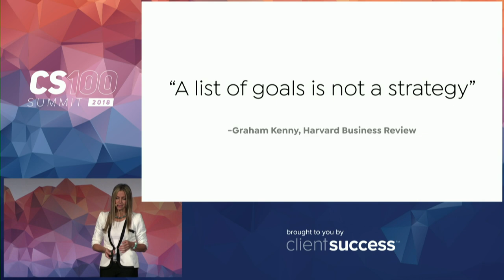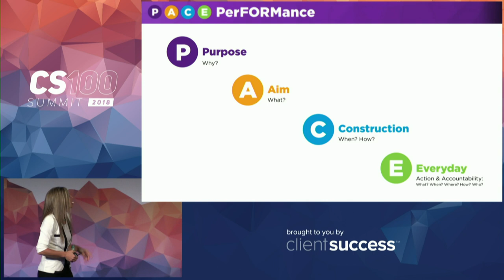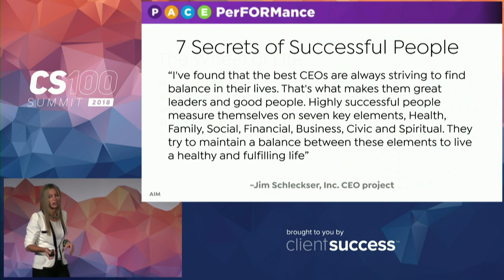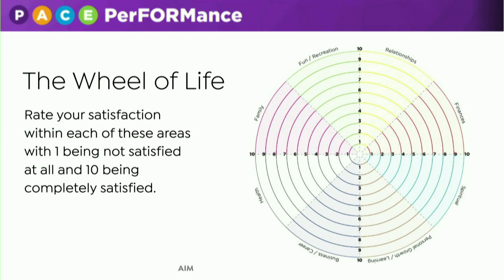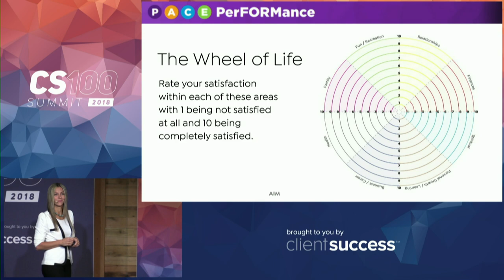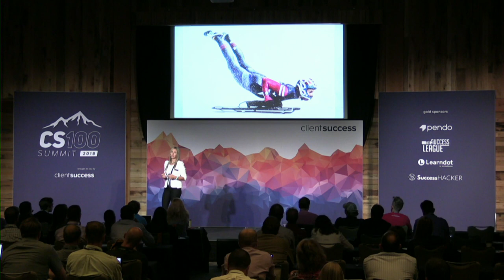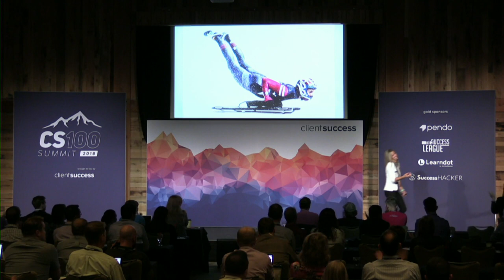CS100 Summit 2018 - Noelle Pikus Pace - The Positive Outcome of Perseverance & Grit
Noelle Pikus Pace, Olympic Silver Medalist Skeleton, Sochi, takes the stage at the CS100 Summit 2018 to the positive outcomes of perseverance and grit as part of the customer success leadership training at the event.

What is the CS100 Summit?

The CS100 Summit is the premier customer success conference that brings together top executives, leaders, and innovators in customer success. The CS100 Summit provides customer success executives an exclusive learning environment with like-minded executives in a pristine location to create an atmosphere of inspiration, ideation, strategy, and real-world application around customer success.